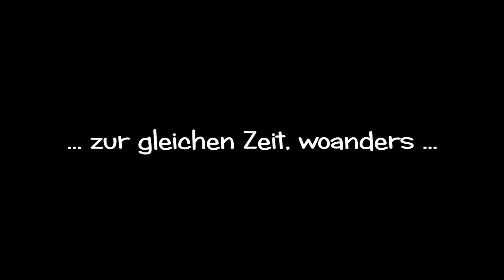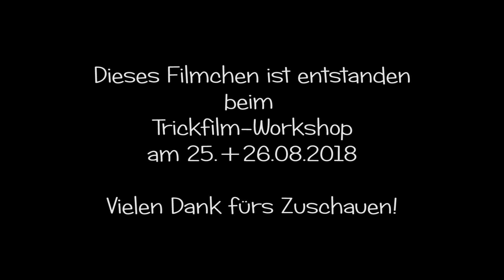Trick Film WS 8 2018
Dieses kleine Filmchen entstand beim Trickfilm-Workshop bei Dogsfellow.
Die Teilnehmer haben lediglich ein Thema bekommen und gemeinsam die Geschichte entwickelt, die Rollen zugeteilt und die Szenen beschrieben.
Jeder Hund nach seinen Erfahrungen, Bedürfnissen und Kenntnissen, natürlich immer mit kleinen Herausforderungen.
Aus diesem Grund gibt es hier keine Alterseinschränkungen der teilnehmenden Hunde und Menschen.
Es haben alle ganz ganz toll gemacht!